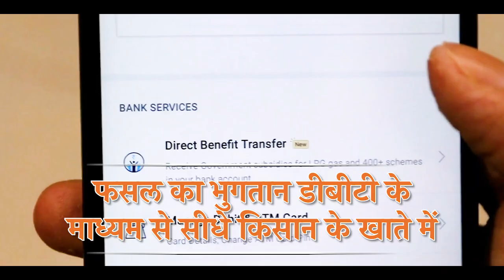FCI MSP ANDHRA PRADESH 2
एमएसपी के माध्यम से समय से मिल रहे उचित मूल्य से किसान सशक्त हो रहे हैं और उनके जीवन में संमृद्धि आ रही है!